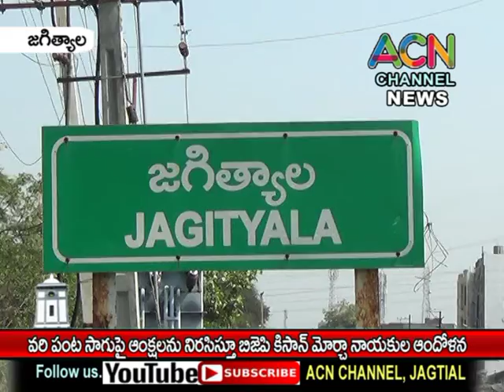జగిత్యాల : వరి పంట సాగుపై ఆంక్షలను నిరసిస్తూ బిజెపి కిసాన్ మోర్చా నాయకుల ఆందోళన